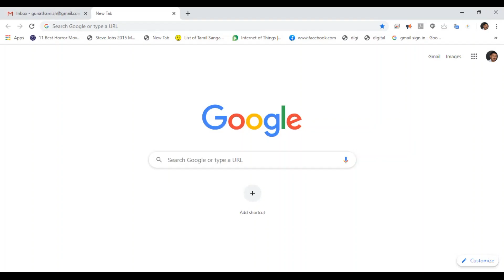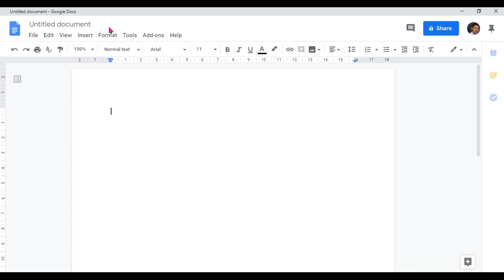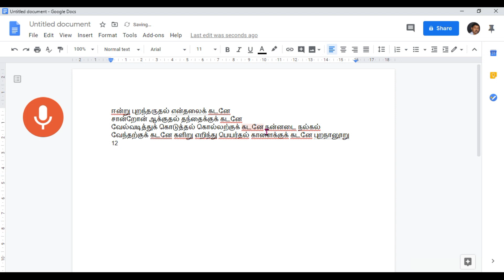கூகுள் ஆவணத்தில் குரல் வழியாகத் தமிழ் எழுத்துருவாக்கம்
கூகுள் ஆவணத்தில் குரல் வழியாகத் தமிழ் எழுத்துகளை உருவாக்கும் வழிமுறையை இக்காணொளி விளக்குகிறது.